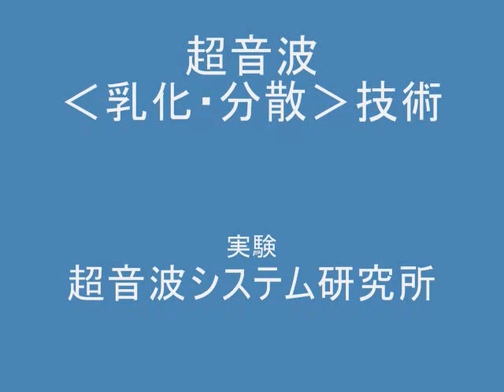オリジナル（超音波）実験 ultrasonic-labo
音圧測定装置：超音波テスターを利用した実験写真を公開しています。